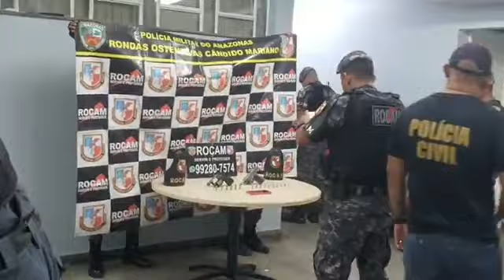🚨ONDA POLICIAL 🚨 CONFRONTO NO BAIRRO JORGE TEIXEIRA